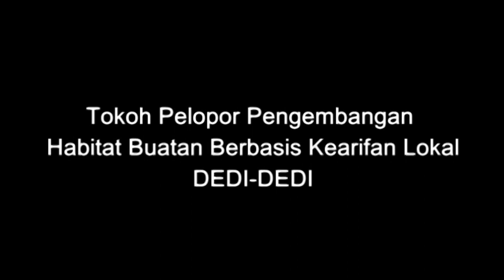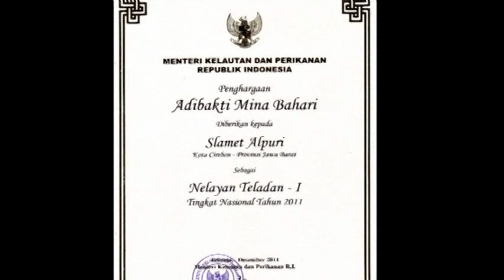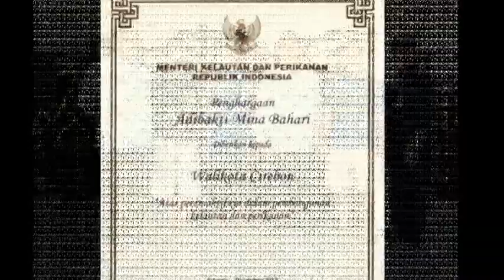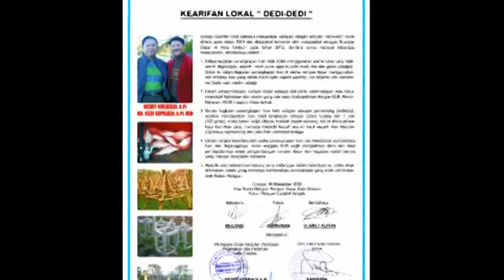Pengembangan habitat buatan berbasis kearifan lokal dedi-dedi (1)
Pengembangan habitat buatan berbasis kearifan lokal dedi-dedi adalah merupakan perjalanan panjang dalam rangka menjaga kelestarian SDI di Perairan Cirebon melalui pengembangan habitat buatan (rumpon dasar dan rumah ikan) dengan penggunaan teknologi Global Positioning System (GPS) dan alat tangkap pancing ulur dan pancing  berjoran